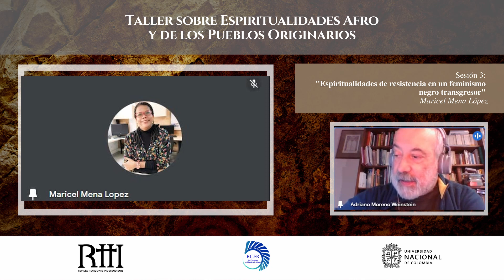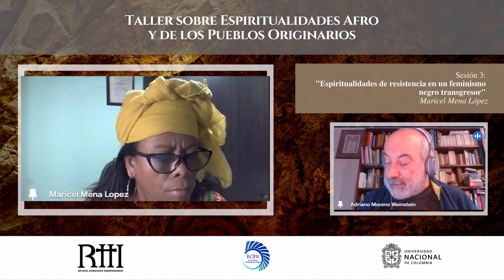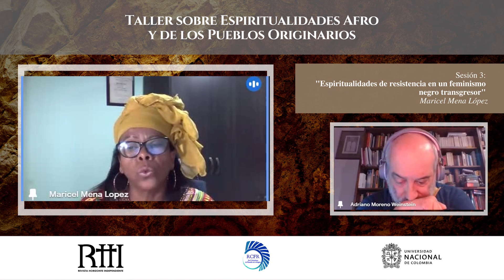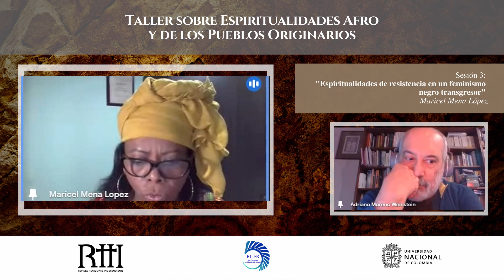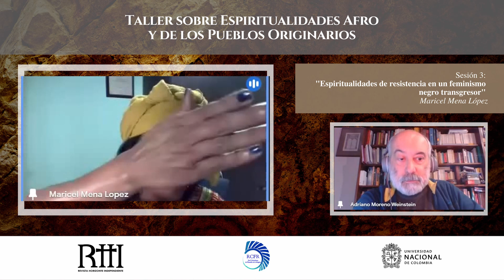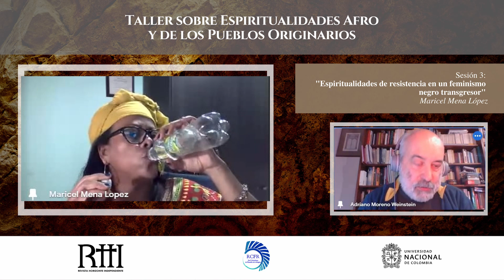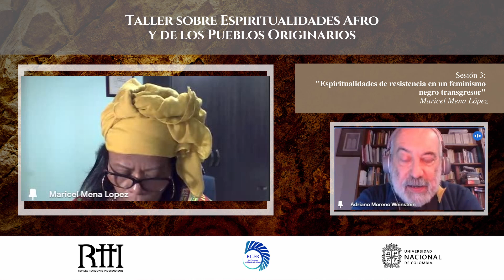Espiritualidades de resistencia en un feminismo negro transgresor | Maricel Mena López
Sesión 3 del Taller sobre Espiritualidades Afro y de los Pueblos Originarios.

Tema: Partiendo de un análisis crítico al modelo económico global actual, la autora apela a una espiritualidad de resistencia desde un feminismo negro transgresor, rescatando el cuerpo como plenitud de vida, de transcendencia que desde las experiencias de vida cotidiana aportan para una ética "del vivir sabroso", que desafía el saber construido desde el modelo empírico racionalista. Así pues, se analiza el aporte de tradiciones orales y escritas específicamente desde las afrocolombianas que, a través del tiempo, han resistido al colonialismo religioso dominante y que desafían a la episteme filosófica occidental universal, para una real transformación.

Sobre Maricel Mena López: Docente titular en el área de Biblia en la Universidad Santo Tomás.
Doctora Honoris Causa por la Escuela Superior de Teoología Brasil, 2021; Postdoctorado en Hermenéutica feminista con beca de la Fundación de Amparo a la Pesquisa del Estado de Rio Grande del Sur, Brasil, 2004. Doctora y magíster en Ciencias de la Religión, en las áreas de Biblia hebrea y griega por la Universidad Metodista de Sao Paulo, becaria de la Fundación de Amparo a la Pesquisa del Estado de São Paulo, Brasil (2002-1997). Licenciada en Ciencias Religiosas por la Universidad Javeriana de Bogotá, Colombia (1993). Fue coordinadora para América Latina del programa de género de la Asociación Ecuménica de Teólogos del Tercer Mundo (EATWOT). Miembro del equipo director de la revista de Interpretación Bíblica Latinoamericana. Investigadora Asociada y directora del Grupo de Investigación Gustavo Gutiérrez: Teología Latinoamericana categoría (A) por Minciencias. Su área de investigación se refiere fundamentalmente a la hermenéutica negra y feminista latinoamericana, y al estudio del mundo afro-asiático en la Biblia en su interseccionalidad con los estudios contemporáneos de género, clase y etnia. Sus principales temas de investigación: deidades y liderazgos femeninos en las tradiciones religiosas egipcias, etíopes e israelitas. Docente invitada en varios países de América, Europa y África.

Organizado por:
Revista Horizonte Independiente, Red Colombiana de Filosofía de la Religión y la Universidad Nacional de Colombia.

“Piensa libre, sé independiente”